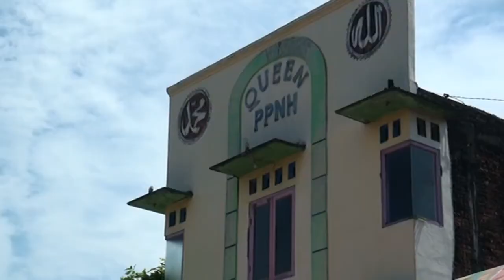PROSESI WISUDA PART III | WISUDA AKHIRUSSANAH PONPES NURUL HUDA SUKODONO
KEGIATAN TAHUNAN YANG DI LAKSANAKAN DI WISUDA AKHIRUSSANAH PONPES NURUL HUDA SUKODONO